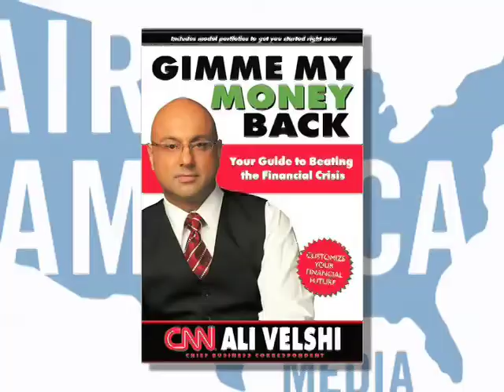Montel Across America: CNN's Ali Velshi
CNNs chief business correspondent Ali Velshi joined Montel to talk about the current economic situation, Obamas economic stimulus plan, and why the most recent report on unemployment is good news.